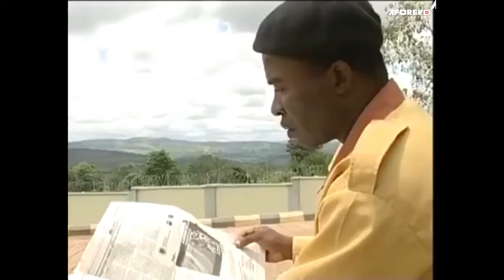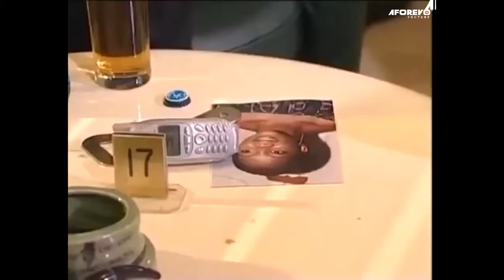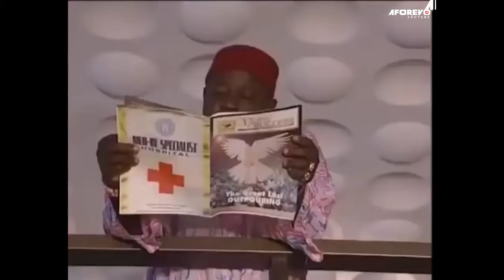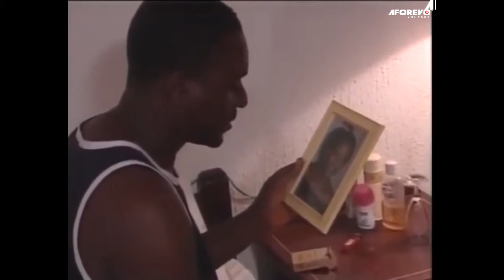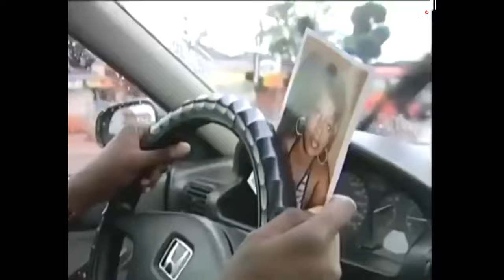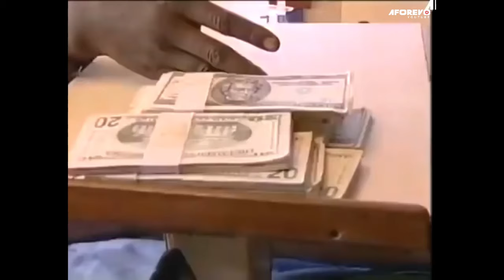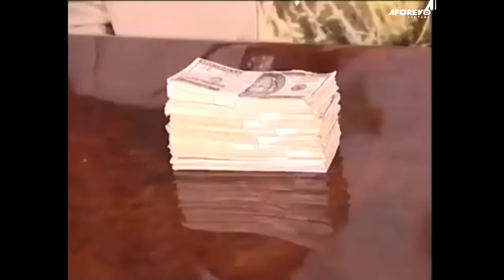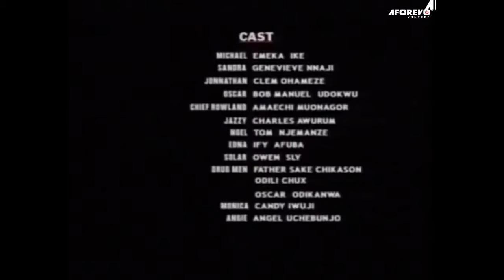He Is The Husband I Want (GENEVIEVE NNAJI, EMEKA IKE) AFRICAN MOVIES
Sandra's arrogance and disrespect to everyone around is putting her father on the edge; in fact she a provocateur of epic proposition. When she stole her father's 2000 dollars and gold wrist watch, knocks down a schoolboy with her car, her father decides enough is enough. The time to put an end to this rut is now. Find out how she was dealt with.

Starring: GENEVIEVE NNAJI, EMEKA IKE, AMAECHI MUONAGOR